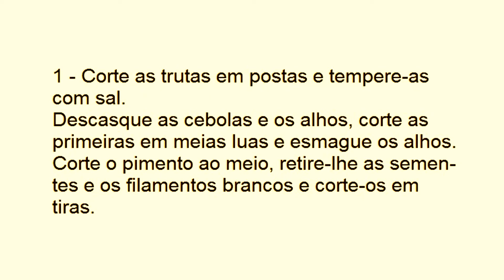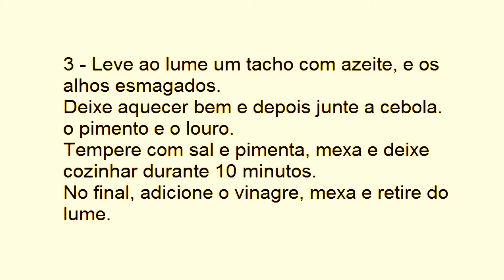TRUTA SALMONADA EM ESCABECHE - RECEITAS